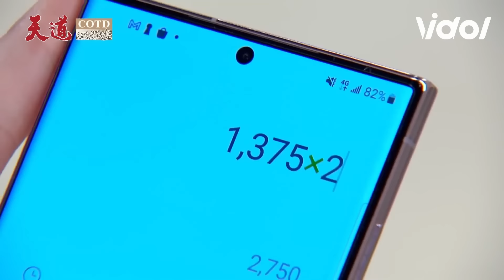天道｜冬眠の蛇郎君 這些隱藏角色太促咪啦！ 江國賓 哥對戲到底怎麼忍住不笑的啦！ │ Vidol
辛苦演員了😂觀眾還有記得更有趣的角色嗎?